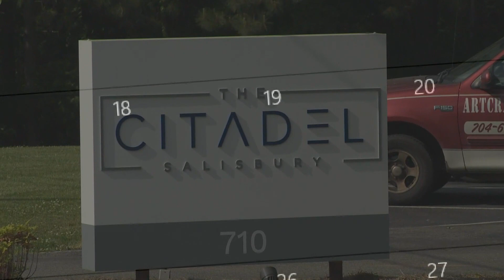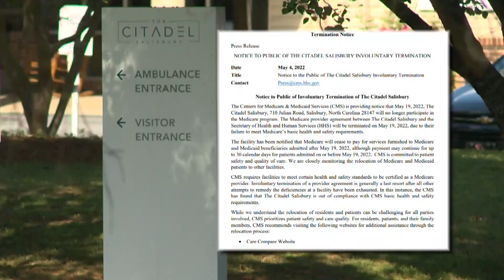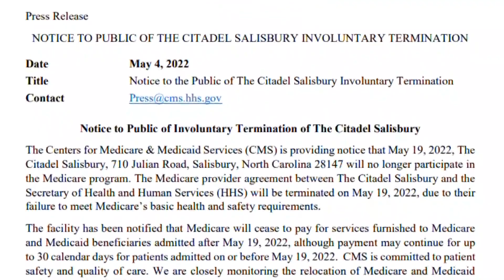Centers for Medicare & Medicaid Services ending agreement with The Citadel Salisbury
The Citadel Salisbury is back in the hot seat. The company is a nursing home and rehabilitation center. The Centers for Medicare & Medicaid Services (CMS) announced the organization is ending its agreement with The Citadel Salisbury. CMS said it's terminating the agreement for "failure to meet Medicare's basic health and safety requirements."

According to the letter by CMS, Citadel Salisbury will lose support from Medicare and Medicaid on May 19. There is a 30-day grace period built in. If someone inside the facility is going through treatment while benefiting from the government, the absolute last date will be June 17.

In a 169-page report from the Department of Health and Human Services, DHHS detailed infractions made inside by staff. Some examples included alleged sexual assault.

"Based on observations, the facility failed to protect a resident's right to be free from abuse when another resident offered that resident money in favor of intimate activities," the report reads.

Other examples included improper staffing issues to provide care.